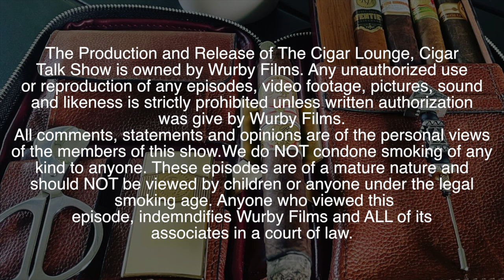The Cigar Lounge, Talk Show - Season 3, Episode 4 - Special Guest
3 Seasons in and still going strong. Join, Certified Cigar Sommelier Tobacconist and Host of the Cigar Lounge Talk Show, Aaron Paoletta, as he gets in deeper into cigars and beverage pairings as well as visiting more fantastic lounges!

Theme Song by, Aaron Paoletta
Filmed by, Wurby Films
Production by, FURBY 2chainz Productions
Audio by, Bad Sue Studios
Set & Content, LaVega Lounge
Equipment Manager, Evin DeVore
Host, Aaron Paoletta
Special Guest, Bill Kerola
Episode Cigar,  Padron 50th Anniversary "Original"
Episode Song - Studio Collection